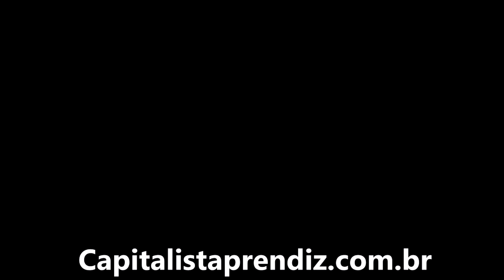Dinâmica de grupo - (Processo Seletivo de Jovem Aprendiz) I Consiga se DESTACAR na DINÂMICA!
📕 Guia Definitivo para ser um JOVEM APRENDIZ de SUCESSO! (e-book gratuito)

⬇️Outros links importantes⬇️

❤️ Atalhos que usei para ser JOVEM APRENDIZ (Artigos do meu site)

Veja alguns dos meus melhores vídeos:

✓ O Poder do olhar na ENTREVISTA e no COTIDIANO: 4 Exercícios para manter o olhar FIXO!

Ei, Pedro Rodrigues aqui e eu tenho uma reflexão pra fazer contigo sobre o mercado de trabalho...

Já parou para pensar no que é realmente importante numa dinamica de grupo num processo seletivo de Jovem Aprendiz?

Você vai encontrar aí no youtube muita coisa relacionada à uma auto-confiança extrema, um perfil de líder, olhar nos olhos.

Porém, essas pessoas não te falam o que realmente é necessário.

Calma aí, você deve estar pensando: "Pedro, o que é realmente importante então?"

Eu já te adianto que o mais importante, é que você demonstre que é confiável.

Sendo assim, você vai conseguir se destacar na sua dinâmica em grupo no processo seletivo de jovem aprendiz.

Ou seja, se você segue exatamente o que digo nesse vídeo, você vai de fato se destacar na dinamica de grupo.

Enfim, espero que você faça um bom aproveitamento de todas as dicas para dinamica de grupo presentes nesse vídeo, para que você possa conquistar seu dinheiro logo.

Por fim, Boa sorte na sua entrevista ou dinâmica de grupo para conseguir emprego. Grande abraço!